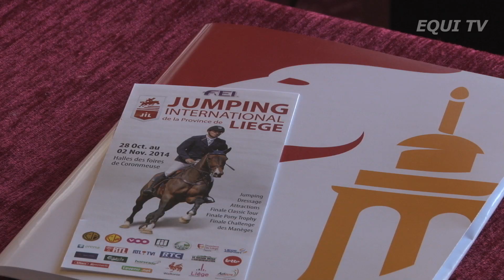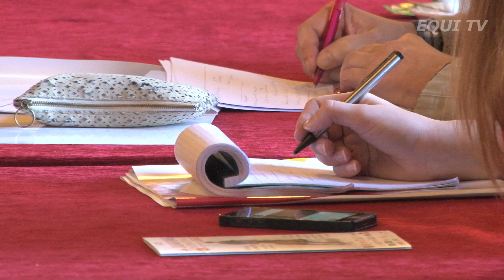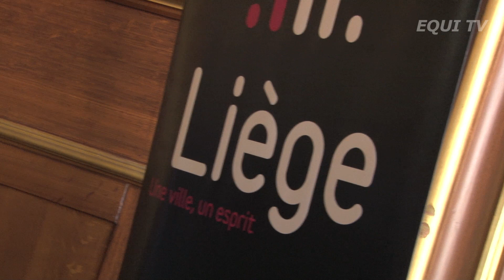Le jumping de Liège est de retour.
Les organisateurs du jumping international de la Province de Liège ont présenté l'édition 2014 à la presse. Parmi les cavaliers présents à Liège, le vainqueur du Grand Prix 2004, le numéro 1 belge, Grégory Wathelet.